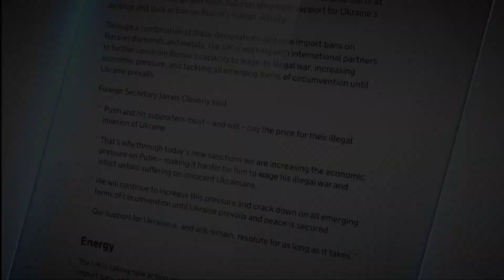«Հորիզոն»-ի թողարկում | 20-00 | 19.05.2023